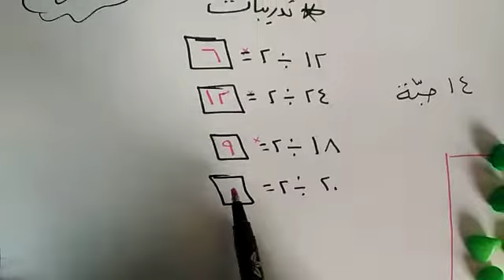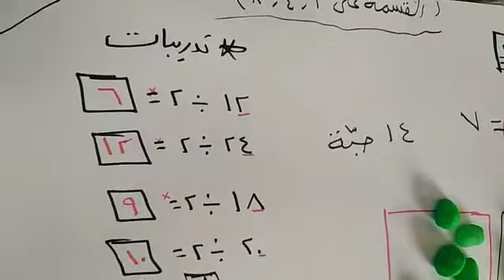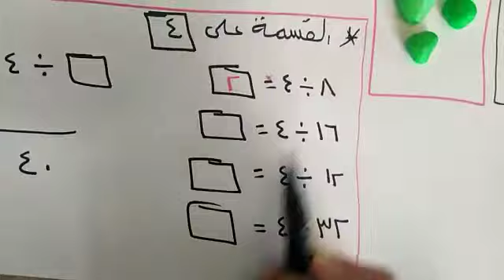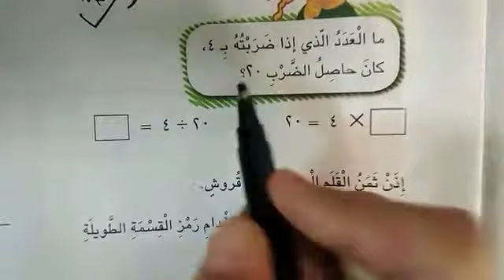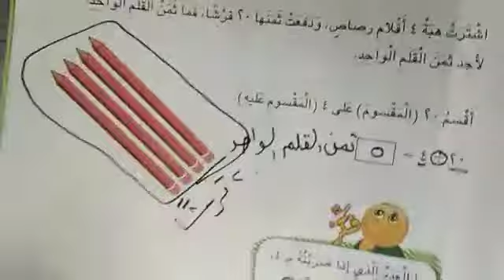القسمة على 2/4/8 الدرس الخامس الصف الثالث